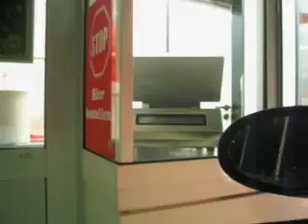060829 Speisen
Speisen mit dem Jod